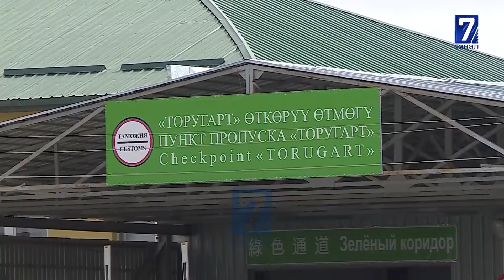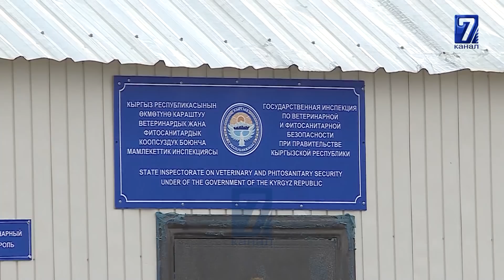ЧЕК АРА КЫЗМАТЫ УКМКнын КУРАМЫНА КИРДИ